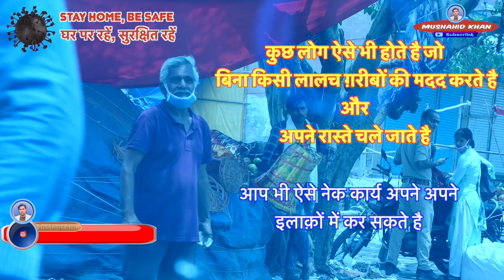इस बुरे वक्त में कोई कोई मदद करता भाई। Mushahid Khan Video | Mushahid Khan Helping Videos